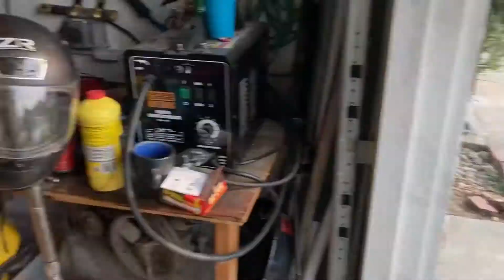DOWNTOWN STUNTS [MOTOR VLOG EP.6]